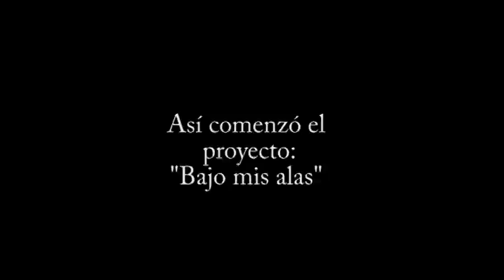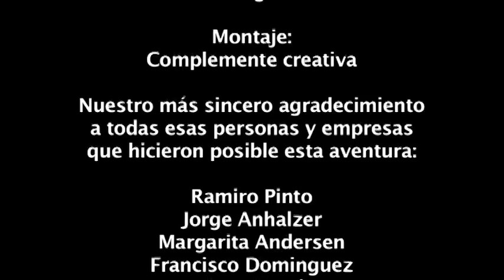Bajo mis alas® Vuelo al Sur de Chile